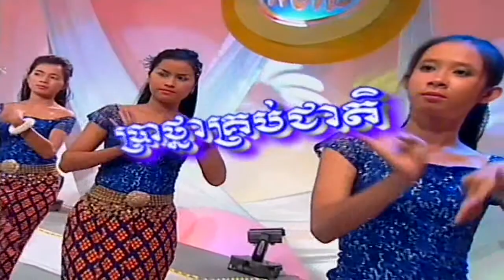Pratna Krup Jiet Songveacha and Sunnix Eng) YouTube [720p]